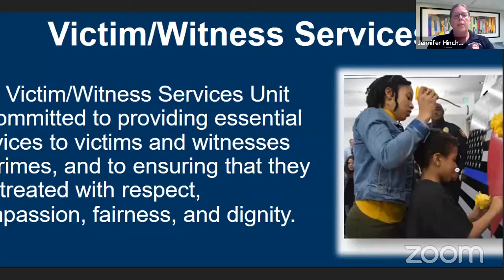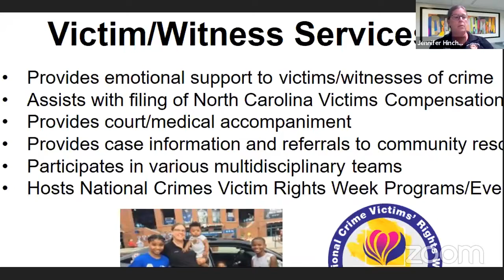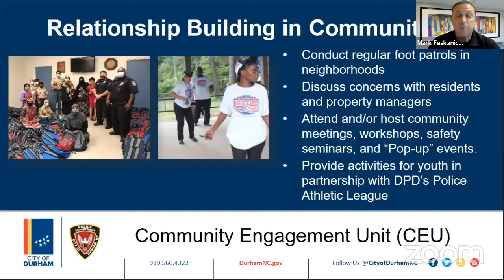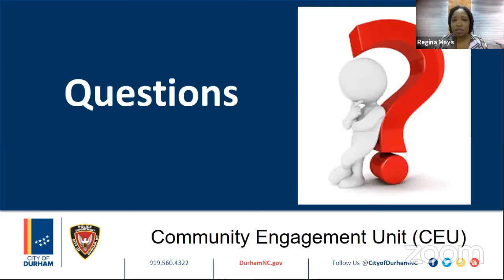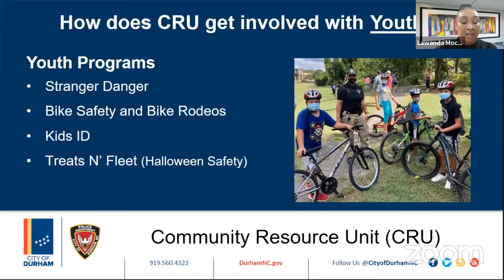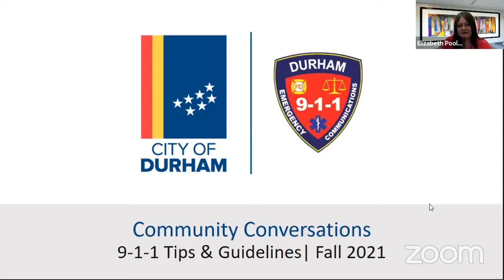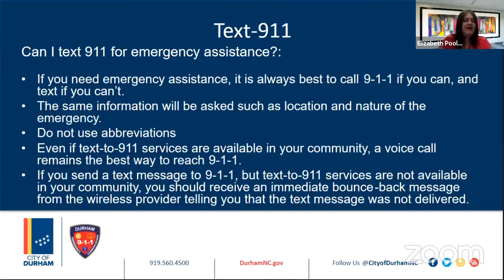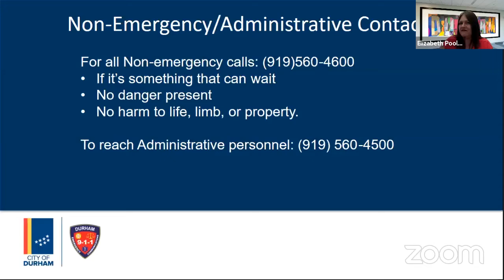Community Conversation: Public Safety (11/18/2021)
City- Wide Partners Against Crime(PAC) hosted this conversation to bring resources to Durham residents and begin the conversation of creating a safer Durham. Presentations include Durham Police Department's Community Engagement Unit, Community Resource Unit and Victim Services, Durham Emergency Communications Center, Chief Patrice Andrews and Sheriff Clarence Birkhead.